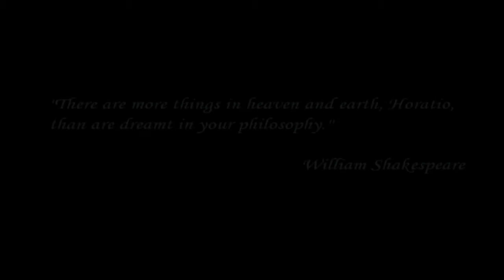D.E.A.D. OPS Episode 1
This is the first episode of this new Web Series.

Man uses science to delve into the unknown, hoping to unlock the secrets of the universe.
Sometimes man plunges too deep and awakens long forgotten and dark things.
When Darkness reaches out, D.E.A.D. Ops puts it back!